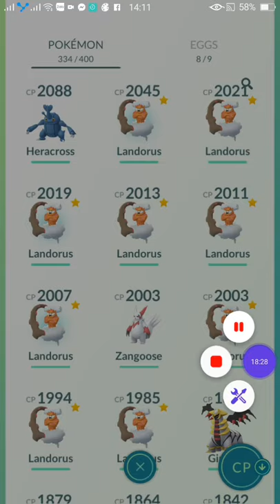Catching legendary "landorus" by 3 balls pvp ultra league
Pokemon go 2020, cactch pokemon , legend pokemon,
great league, master leugue, unltra league, best team , counter pokemon, how to win pvp pokemon go, fire, water, poison, ground, normal, flying, fighting, psychich, grass
Trainer Battles are a new Player versus Player (PvP) mode coming to Pokemon GO and they allow trainers to fight versus their friends using teams of three Pokemon. Trainer Battles feature a handful of new mechanics, including Protect Shield, a second charge move, charging up and swapping Pokemon in and out of battle.